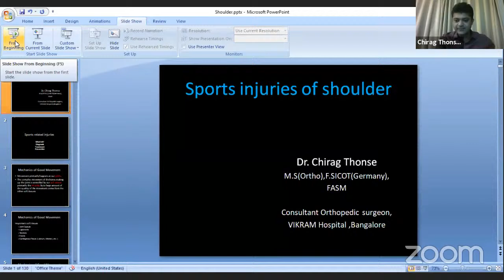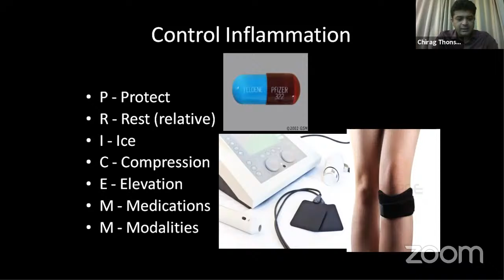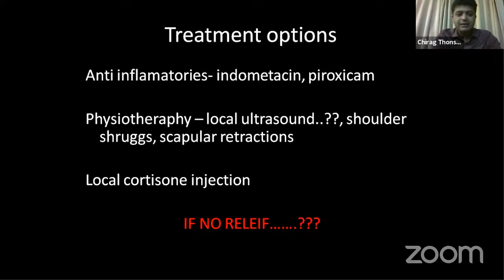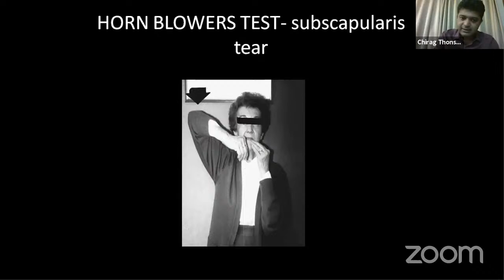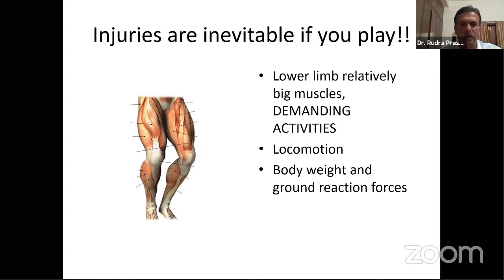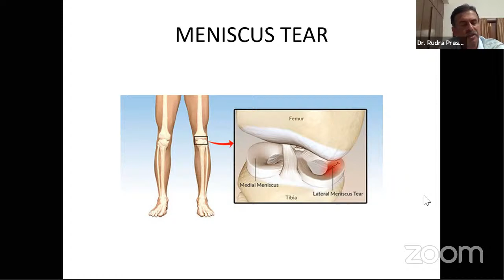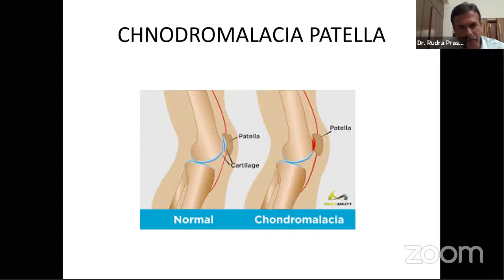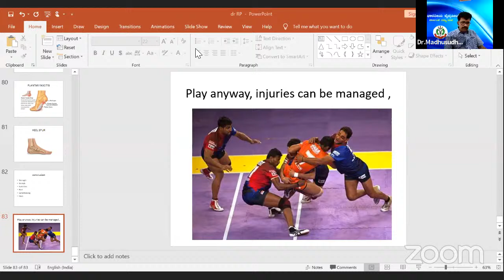IMA KSB Webinar on Sports Injuries